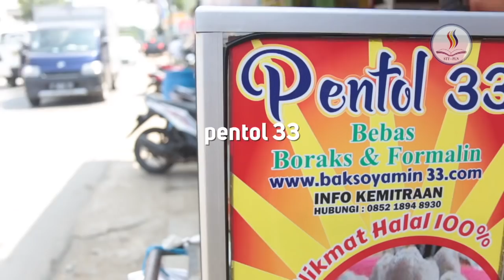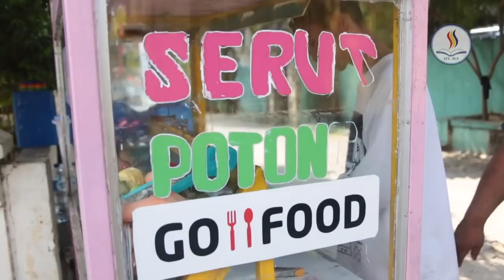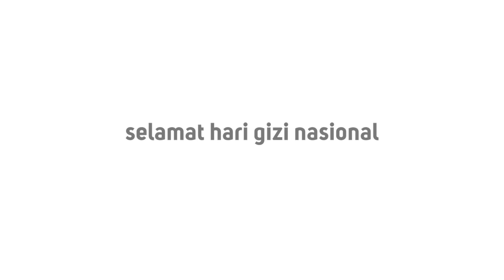Biasanya Anak Teknik itu makan apa sih... ?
Kalo kamu sebagai seorang mahasiswa teknik kira-kira makanan apa sih yang biasa kamu makan ?

ini salah satu mahasiswa teknik ksatriapetir lagi curhat tentang makanan yg biasa dia makan. walopun gak jelas tapi boleh lah jadi referensi kamu yang sedang nyari jajanan bergizi.

follow akun IG kita di @sttpln